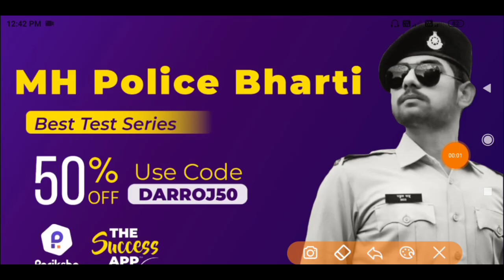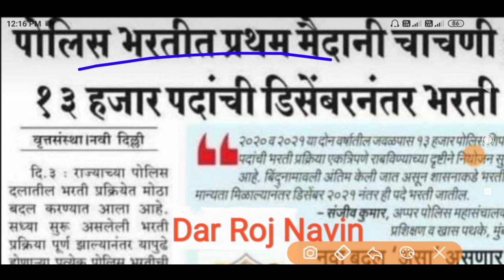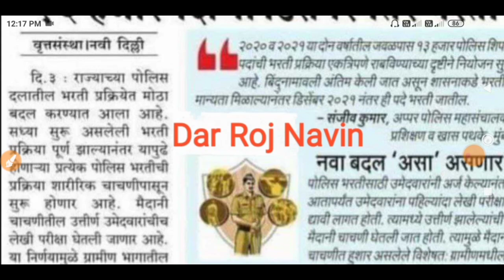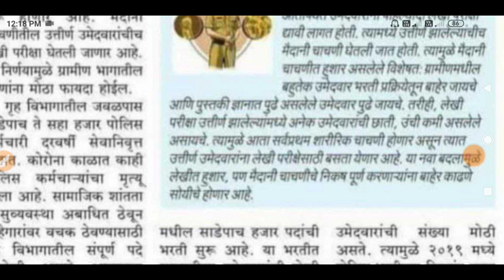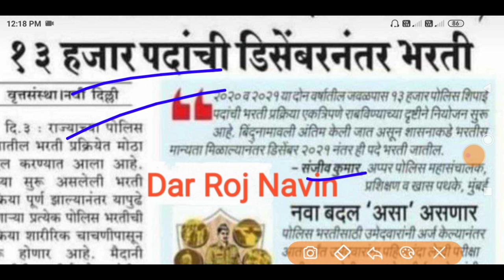पोलीस भरती २०२१ | नवीन भरती 13,000 जागा 🙏✌| Police Bharti 2021 Maharashtra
पोलीस भरती २०२० | Police Bharti 2020 Maharashtra | Police Bharti | Police Bharti 2020 | आधी मैदानीच